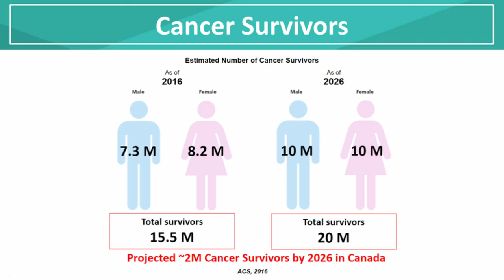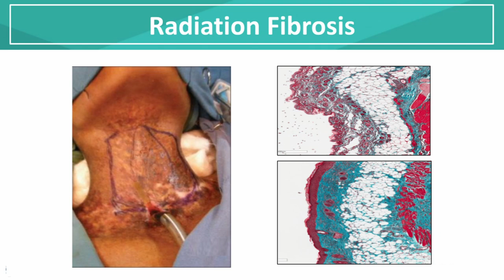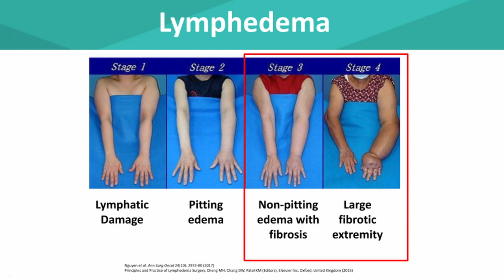The World Beyond Cancer Survivorship | Fei-Fei Liu | TEDxUofT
Advances in cancer therapies are enabling us to cure more cancer patients, but not everyone can return to life before cancer. Dr. Fei-Fei Liu will be discussing 3 life-altering aftereffects of cancer therapy, and the exciting clinical developments and research findings from her lab that aims to help patients live free from the aftermath of their cancer therapies. Dr. Fei-Fei Liu is the Chief of the Radiation Medicine Program at the Princess Margaret Cancer Centre, as well as the Professor and Chair of the Department of Radiation Oncology at the University of Toronto. Dr. Liu has over 200 peer-reviewed publications on these topics, and has filed three patents. Recently, her lab has shifted its focus to unraveling the mechanisms and identifying therapeutic strategies of radiation fibrosis and lymphedema; two important late normal tissue toxicities with significant functional morbidity. This talk was given at a TEDx event using the TED conference format but independently organized by a local community.